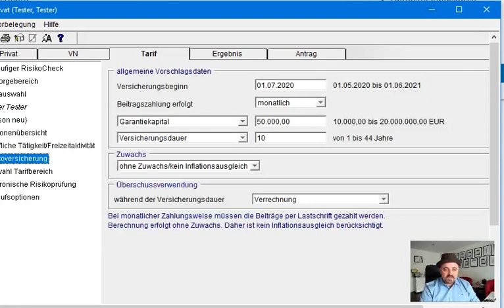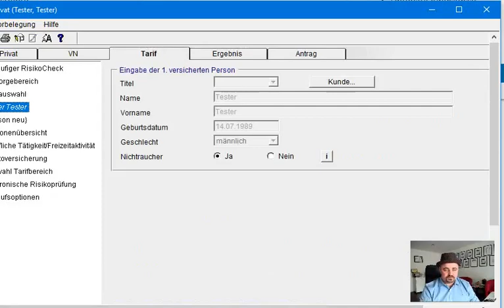Risikolebensversicherung - Asigurarea de viata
Pentru mai multe detalii despre aceasta asigurare sau despre oricare alta asigurare, finantari imobiliare etc sunati-ne la birou 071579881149, de luni pana vineri intre orele 9-16.